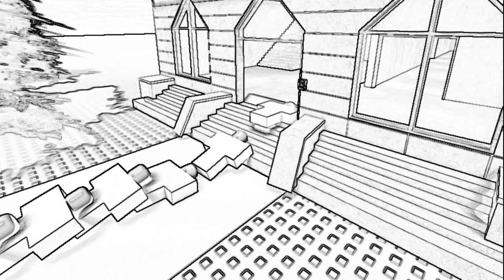Storyboards: Ayden Knocks Out People Entering The Christian Church {Timania The Final Film}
Script:

Ayden And Andria Ana:Oomph!

Katie And Friends:Ah! OOOOH!

CheChe:Ow!

Mima And Lila Zilch:Hey-Yah!

Notes:
Katie Ash, Sue Amanda, Ariel Rose, Tom Strife, Mari Strife, Joe Ferguson, Gloro Gloom Group, Mima And Lila Zilch, Soliath, RainbowKitty101, And Others Got Knocked Out By Ayden Chong

Gloro Gloom Closes His Eyes And Say "Ah!" When She Gets Bashed By Another Human

Note 2:No Disliking My Videos!

{JAPANESE}

{MALAY}

NOTA 2: Saya tidak memiliki hak untuk filem ini.